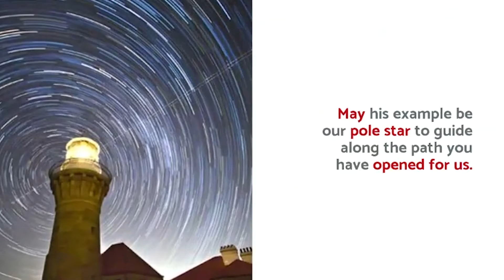Living in Faith:Daily Prayer- 25 July 2019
Welcome to today’s Daily Prayer! Lord Jesus, grant us grace to follow you immediately leaving behind everyone and everything as James the Apostle did.  May his example be our pole star to guide along the path you have opened for us. Hear our prayer through the great Apostle. Amen.